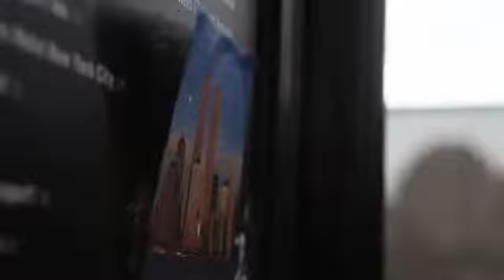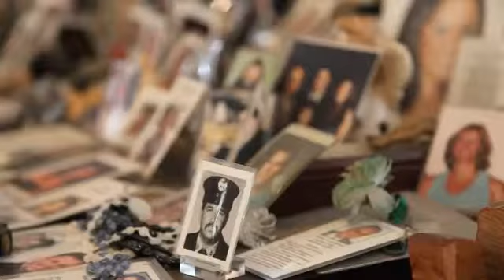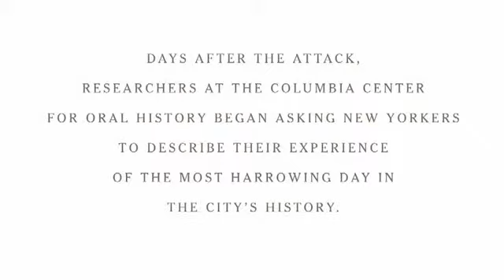The Moment Before, and After2092